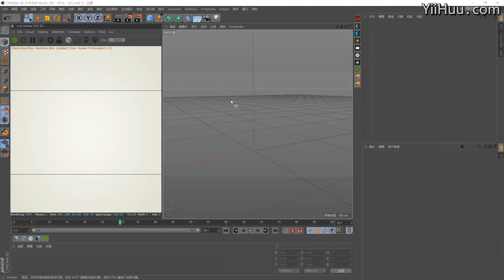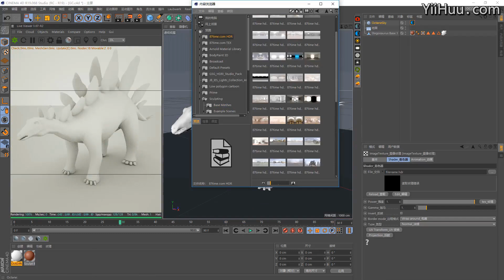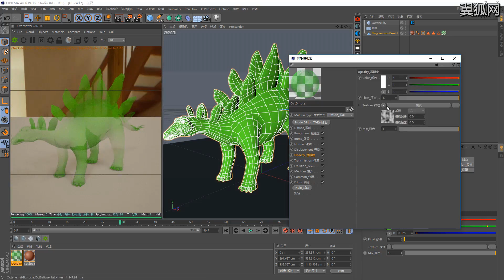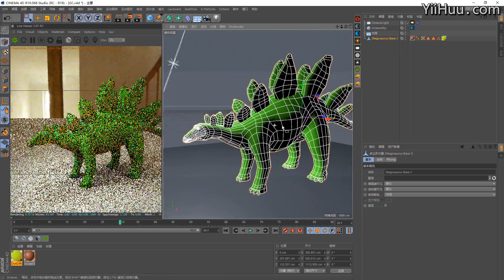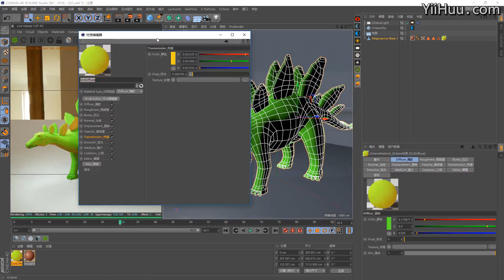课时155：OC漫射材质详解中 C4D教程宝典 重制版 从基础入门到进阶高手 Cinema 4D OC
Cinema 4D-C4D教程寶典-重製版-從基礎入門到進階高手教學教程 C4D OC